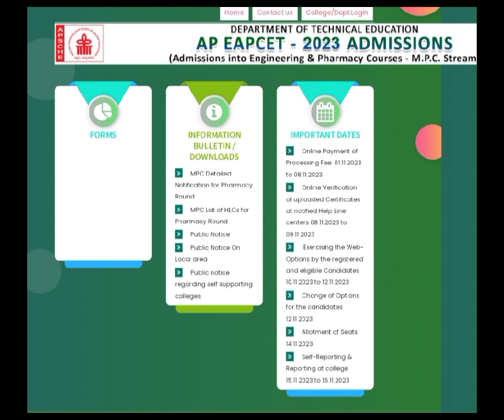😀EAMCET విద్యార్థులకు శుభవార్త|EAMCET 3rd phase counselling 2023|EAMCET EXAM DATES|AP & TS EAMCET✅🎯